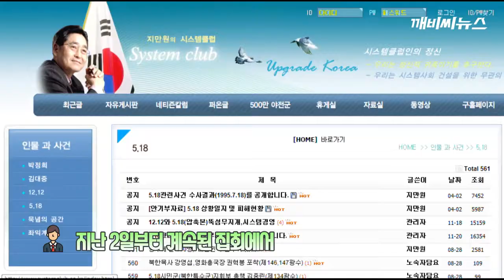윤장현 광주시장, '5 18 폄훼' 지만원 씨 고소